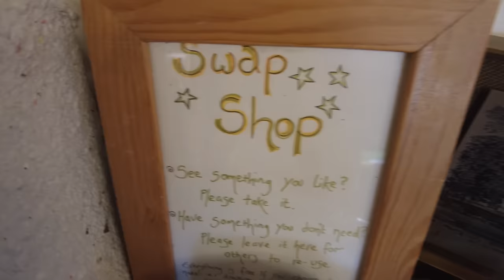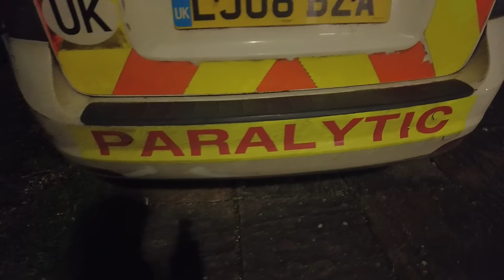We Bought and Saved the Local Dying Pub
We Bought A Pub

I got a message recently from a guy asking me if I wanted to come visit the pub that a community had brought back from the dead. This sounded awesome to me as I love pubs and I really hate seeing them decay all around the UK.

I had no idea what it would be like, and I couldn't believe what I ended up stumbling across. The community down there at the White Horse Pub was amazing. It reminded me just how important places like this are for so many diffeent people.

They stopped this place from being turned into, probably, a lot of houses. And in doing so, managed to create something really special.

I found stories, jokes, characters, gambling, generousity and friendship. All things that can come from a good pub.

I really hope you enjoy this, it has been my favourite video to make.

Thanks,

W.T